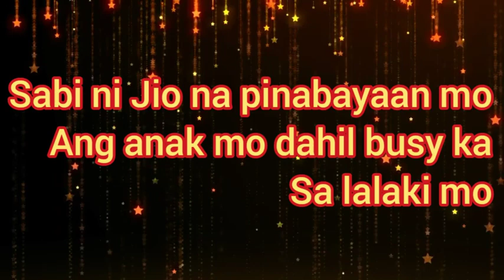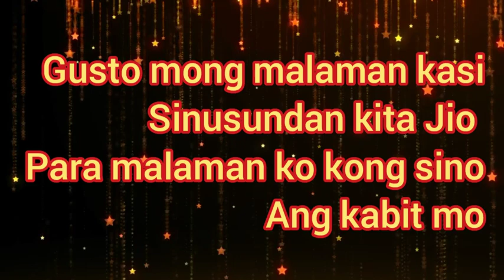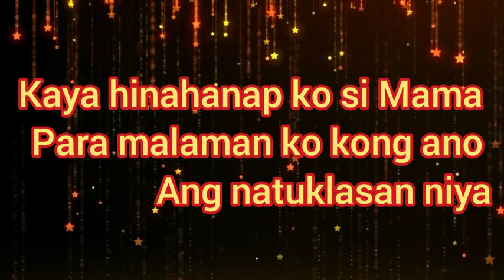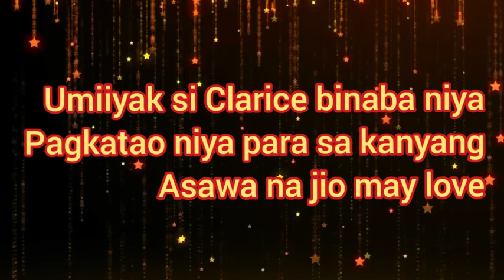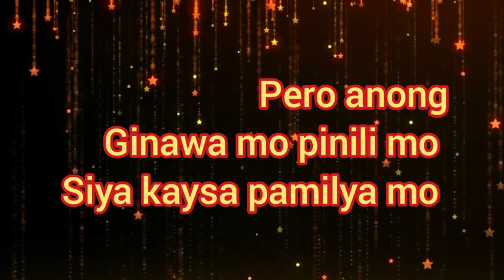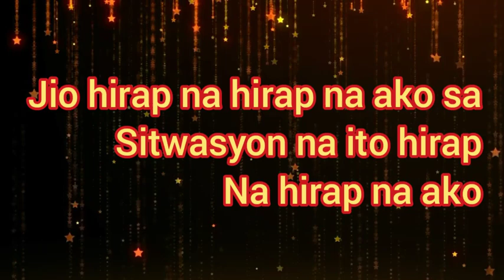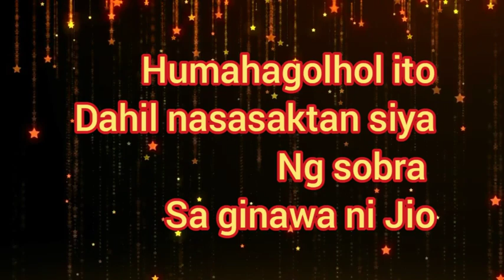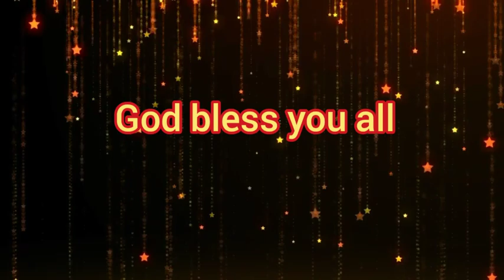Magkaagaw|June 23,2020 Full Episode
1 No copyright intented
 2 Its fair use "No Copyright is claimed and to the extend that material may appear to be infringed , i assert that such alleged infingerement is permissible under u.s and philippine copyright law.If you believe material have been used in an autohorized manner, please contact the the poster

3 no intention to infringe photos or audio used in this video.